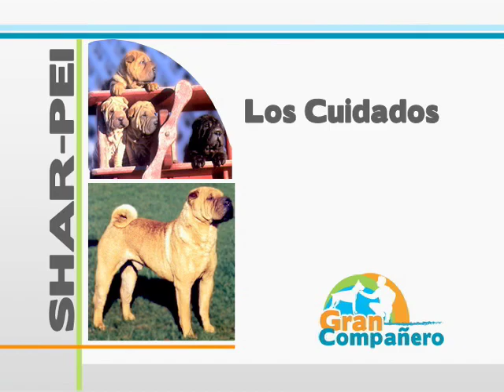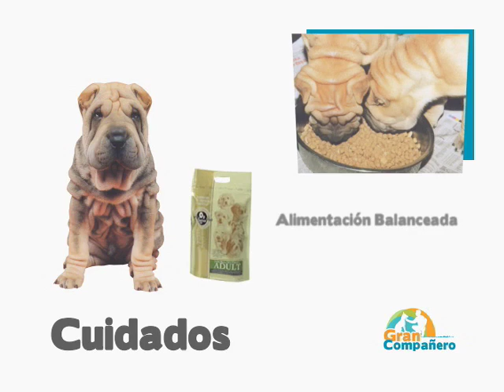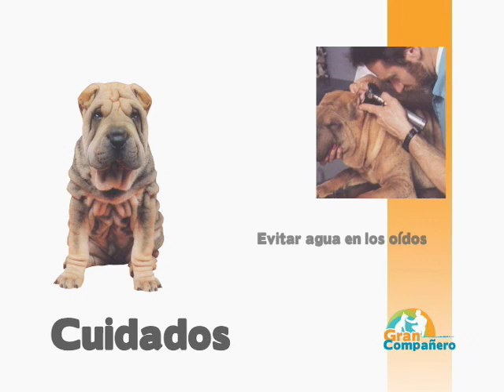Gran Compañero- Sharpei parte 3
Programa de Televisión producido por Artimagen Digital para Don Perro. Este programa esta enfocado en los Sharpei. Parte 1